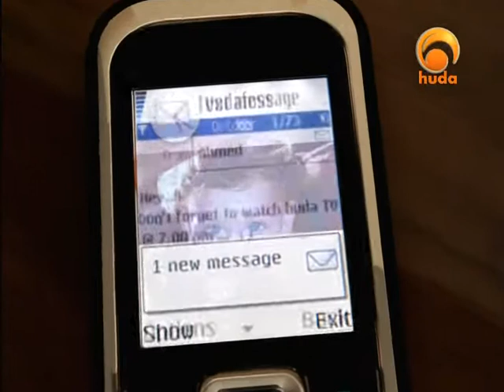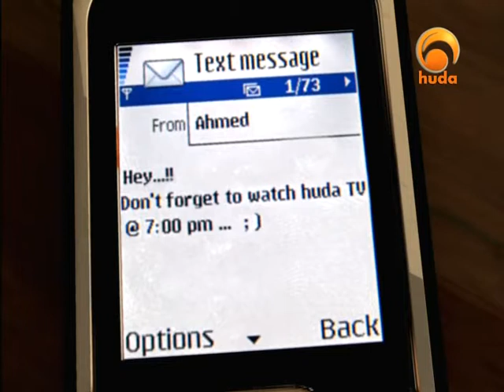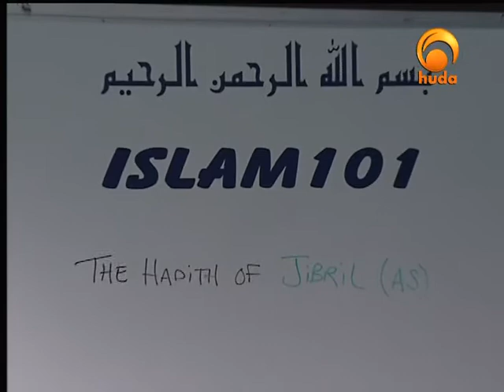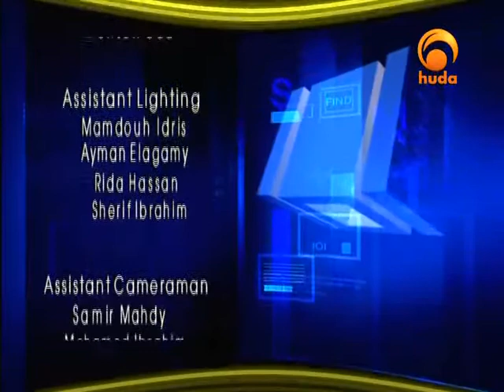Islam 101 sheikh Abu Usamah Althahabi Huda channel 04